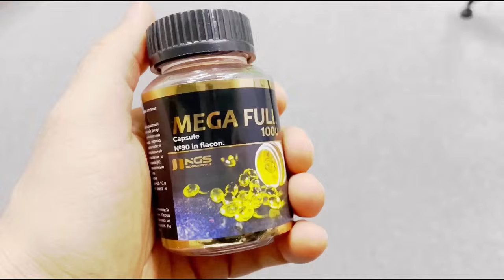Sensiz 2mavsum (o'zbek serial) 45-qism | Сенсиз 2мавсум (ўзбек сериал) 45-қисм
Сценарий муаллифи ва саҳналаштирувчи режиссёр: Дурдона Тўлаганова
Саҳналаштирувчи оператор: Номон Муродов
Бастакор: Шухрат Зокиров

Ролларда: Нозим Тўлахўжаев, Нигора Каримбоева, Зухриддин Режаметов, Сарвар Исаев, Одинахон Тўхтасинова, Асал Хакимова, Дилбар Маъмурова, Жамшид Бобожонов, ва бошқалар.